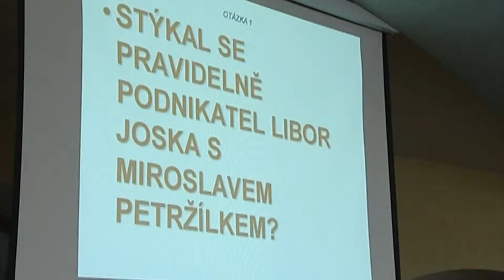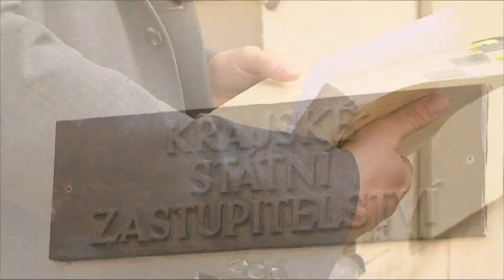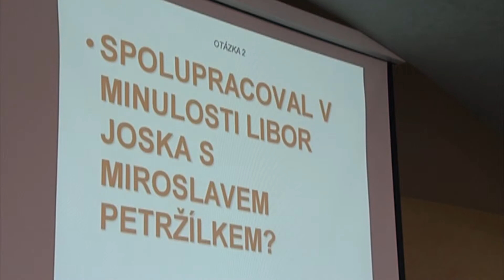tvpce.cz Váňovo držení hejtmana za koule aneb o pardubických kmotrech v ČSSD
Takhle nějak to na Pardubicku donedávna chodilo, teď si někteří myslí, že je vše zapomenuto a vesele kandidují na malé radnice dál. To se ale doufáme mýlí...